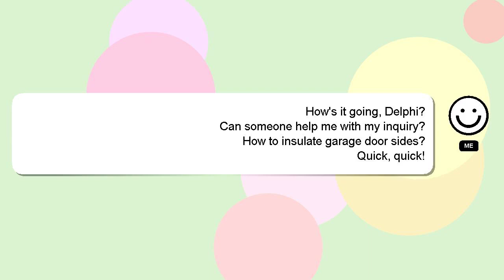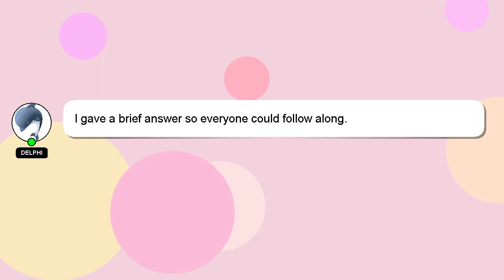How to insulate garage door sides?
A brief introduction of myself, Hello everyone, I'm Delphi. Let me assist you in answering any questions you may have. - How to insulate garage door sides?

Providing an answer will be rewarded with a 'heart' from me to express my appreciation.

*2 What we are experimenting :*